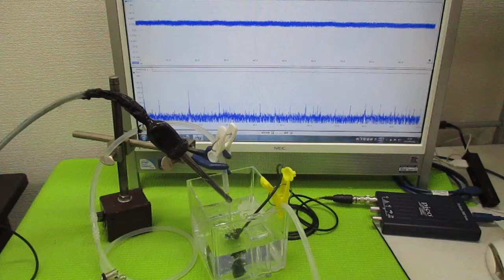超音波プローブを利用した「音響流」制御技術 ultrasonic-labo